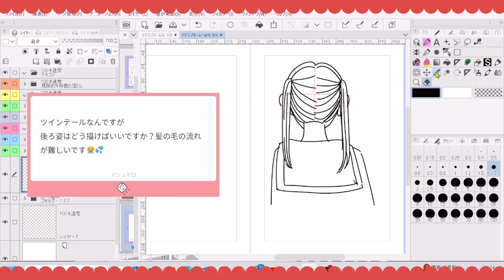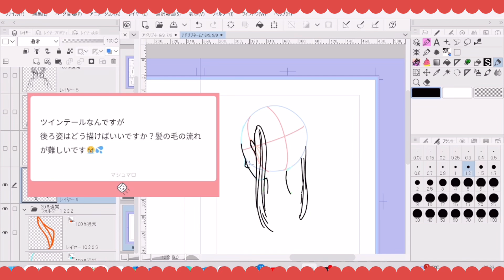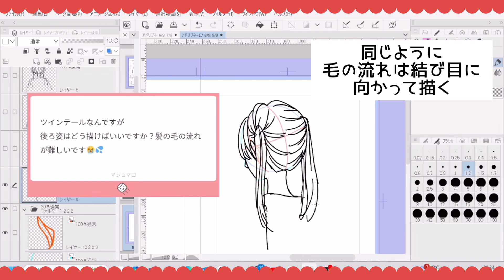後ろから見たツインテールの描き方【マシュマロ返信】【おまけでおだんご】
【今回いただいたマシュマロ】

ツインテールなんですが
後ろ姿はどう描けばいいですか？髪の毛の流れが難しいです😭💦